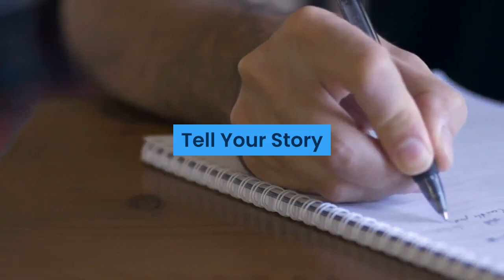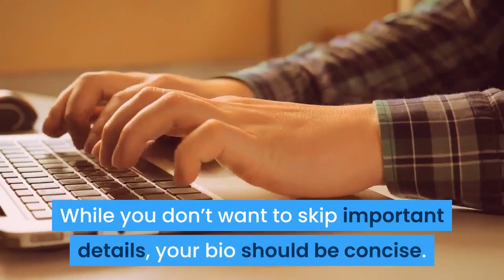Creating Orthodontist Bios That Attract and Convert Patients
You could put hours and hours of effort into marketing your orthodontic practice by highlighting your state-of-the-art equipment, promoting affordable payment options, and discussing the amazing treatment types offered by your office. Creating an orthodontist bio is a great way to make your practice more attractive to prospective patients and help them choose your practice over the competition.